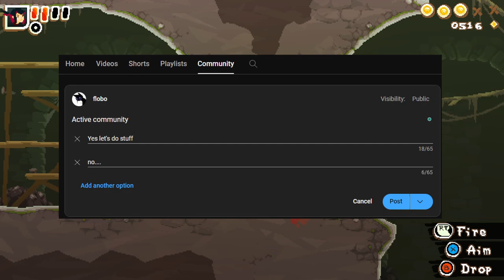Let's get a MECH - Pepper Grinder Gameplay EP 8